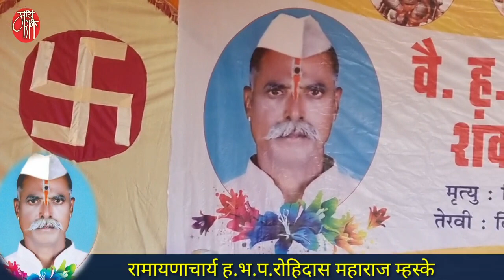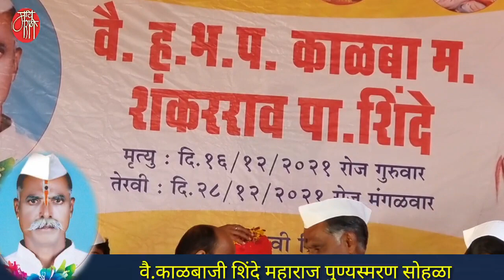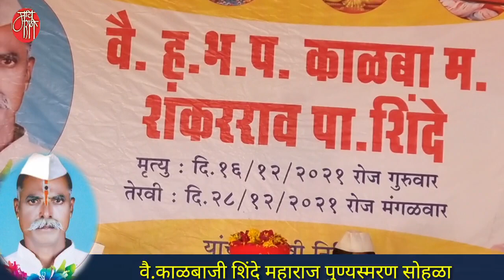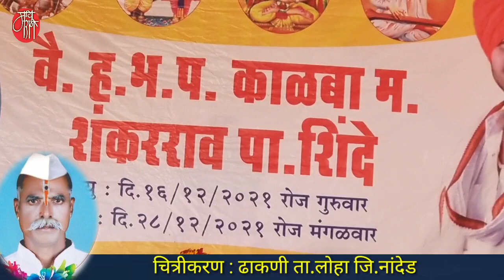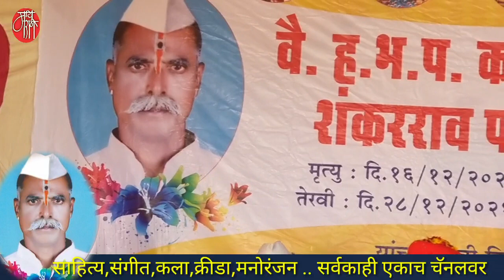keertan,रोहिदास महाराज म्हस्के,rohidas maharaj mhaske,कीर्तन,किर्तन,kirtan, devotional speech,live,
वै.काळबाजी महाराज शिंदे .. नांदेडच्या लोहा तालुक्यातील ढाकणीचे रहिवासी. वारकरी सांप्रदायातील एक महत्त्वाचे नाव.गावात किंवा परिसरात कुठलेही धार्मिक कार्य असले की महाराज तिथे हजर रहायचे.अडल्या नडल्याला मदत करायचे.अशा या परोपकारी व्यक्तीचा काही दिवसांपूर्वी अपघाती मृत्यू झालेला.
रामायणाचार्य रामराव ढोक महाराजांचे पट्टशिष्य युवा कीर्तनकार, प्रवचनकार, रामायणाचार्य ह.भ.प.रोहिदास महाराज म्हस्के यांनी महाराजांच्या पुण्यस्मरण सोहळ्यात केलेल्या कीर्तनाचा हा पहिला संपादित भाग खास आपल्यासाठी.

'माय मराठी '.
मायबोलीचं महाचॅनल. !!

mai Marathi...
the biggest channel of the mothertoung.
-rajesaheb kadam